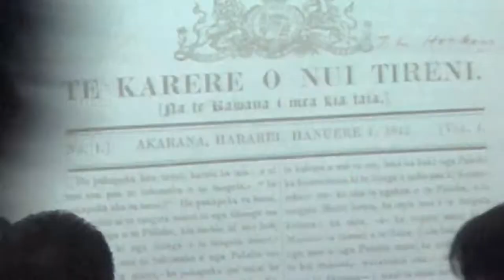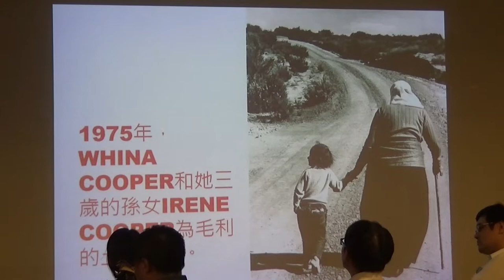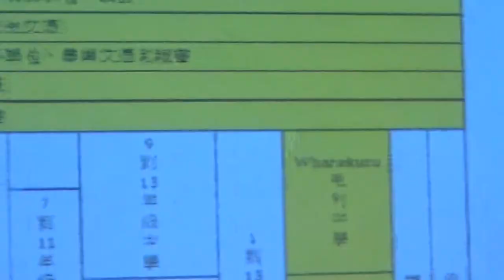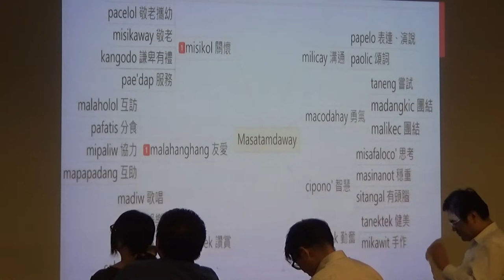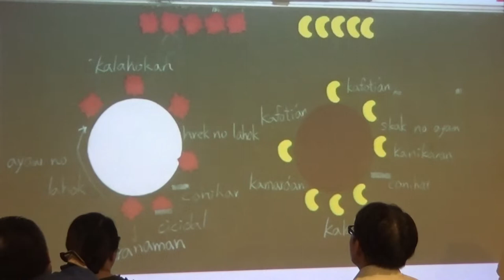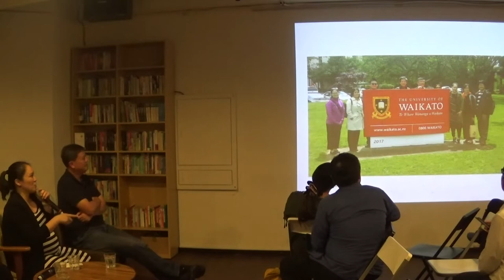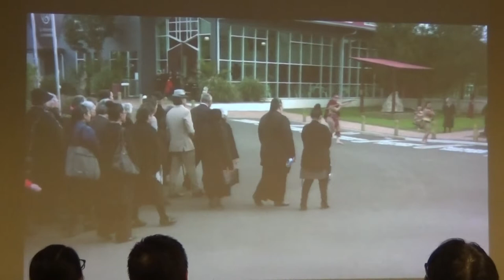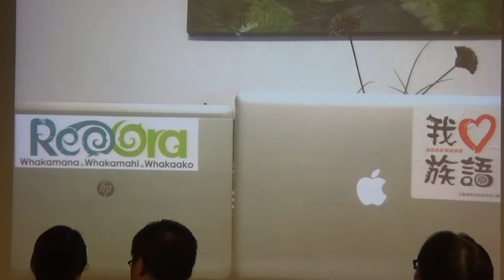【哲學星期五@台北】原住民族教育自決權：臺紐連結的經驗與借鏡 20181025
【哲學『非』星期五@台北】—《原住民族教育自決權：臺紐連結的經驗與借鏡》—2018/10/25（四）19：00@慕哲咖啡館地下沙龍

紐西蘭是台灣的新南向政策內的國家之一，且因著「南島之親」緣故，雙邊互動的面向顯得更加豐富與多元，包含雙邊經濟協定、文化與藝術交流、環境與農業政策、原住民族教育等等。

談到原住民族教育，如果我們將「原住民族教育」比喻成一間充滿美麗文化和語言的房子，殖民教育卻是將這美麗房子一一深鎖的兇手，讓下一代的原住民孩子不得其門而入。雖然，過去30 多年來，已經有越來越多的國際原住民鑿開通往民族教育的通道，具體實踐教育的自決權利。

1970年代後，紐西蘭毛利人自主展開一系列爭取教育權利的草根運動，1982年的語言巢運動，更奠定了全毛利語教育的基礎，此後許多毛利學校紛紛成立，教育成為民族教育的基石。

台灣的原住民族跟毛利族人同樣受到殖民的迫害，失去自己的語言與文化。在紐西蘭歷史脈絡中，毛利語言復振脈絡與現況為何？而透過語言復振又如何帶動「Kaupapa Māori」教育價值並建構族群認同呢？而紐西蘭的毛利教育又如何可以成為台灣原住民族教育自決權的借鏡與參考？本週四【哲學『非』星期五@台北】，歡迎各位關心的朋友前來交流討論。

【時間】2018年10月25日 (四) 19:00–21:00
【主講】Sifo Lakaw鍾文觀│花蓮部落大學執行長
【與談】杜宜蓁│台灣原住民族志願服務與國際交流協會理事
Pisuy Bawnay筆述一•莫奈│台灣原夢瑪巴琉協會理事長
Akuanx浦念瑜│凱達格蘭文化館企劃行政

【參考資料】
*紐西蘭毛利教育的興起與台灣原住民教育之反思